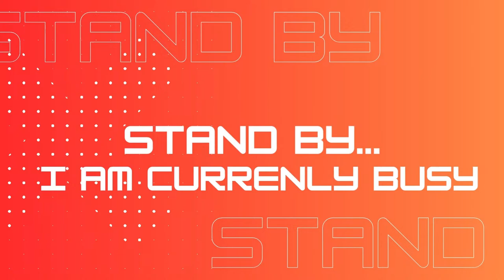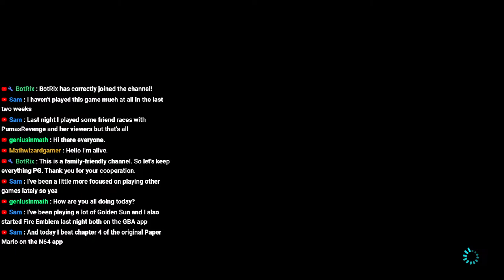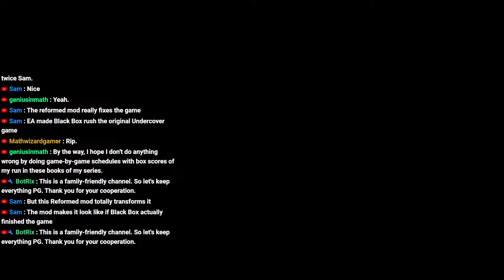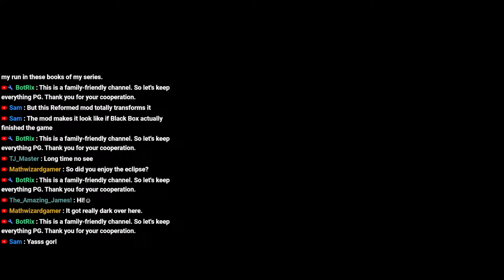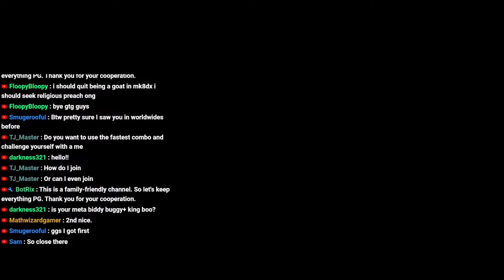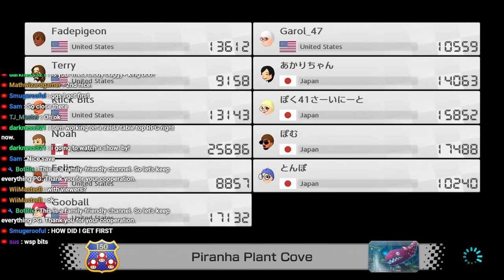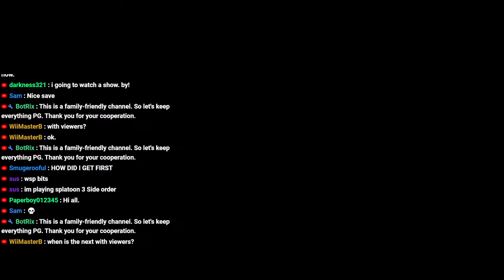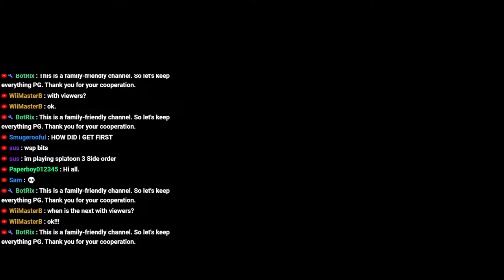🔴LIVE - Road to 20K VR | Mario Kart 8 Deluxe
This is Episode 61 of the "Road to 20,000 VR"

Also, tune in for my live streams on YouTube and or Twitch (If you are watching this as a VOD) (almost) every day around 7:05 p.m. EST

Mario Kart 8 Deluxe Booster Course Pass DLC Wave 1 Wave 2 Wave 3 Wave 4 Wave 5 Wave 6